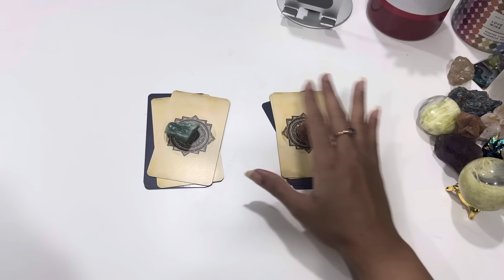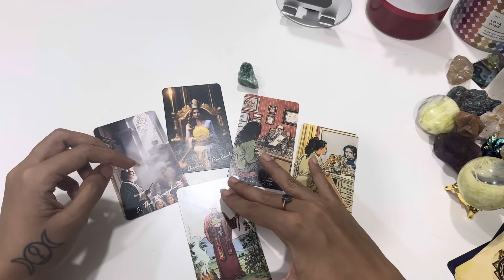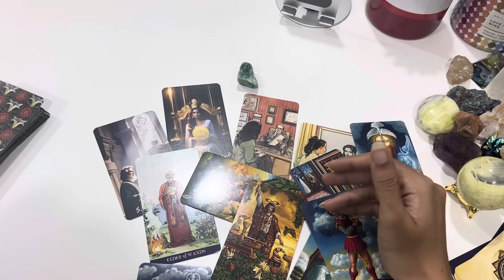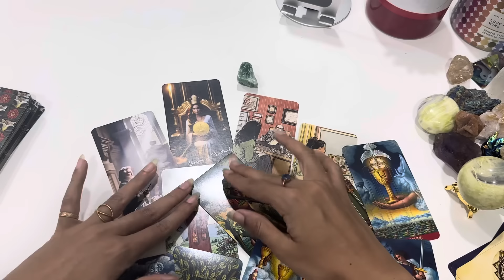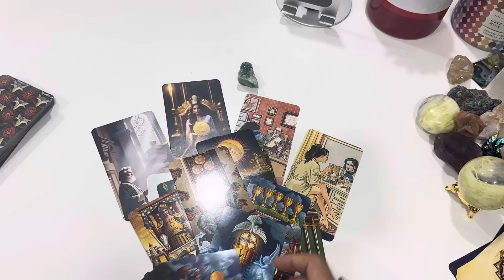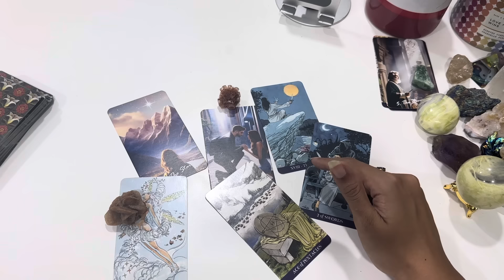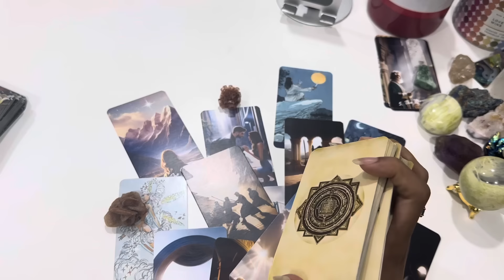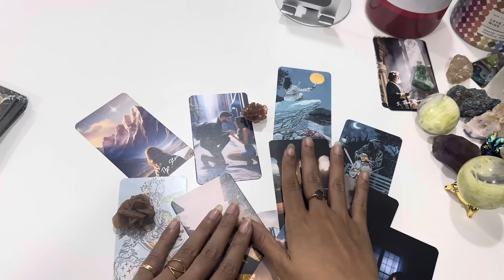**pick a card** full moon and the vibe around it for you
You can also check Instagram-

pile 1- 01:20
pile 2- 08:29

3 ques audio 2200 INR/ 32usd
3 ques video 2500 INR/38usd
4 ques audio 2500 INR/ 40usd
4 ques video 2800 INR/ 55usd
full video call reading- 5200INR/ 75USD
 Law of attraction practice and healing sessions- INR 5200/ 75USD
AURA reading (to know which crystals would suit you)- INR2500/38USD